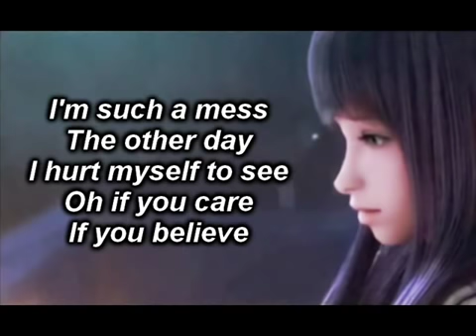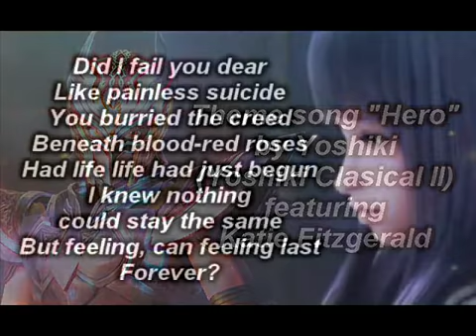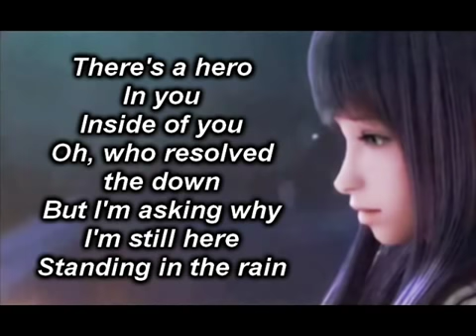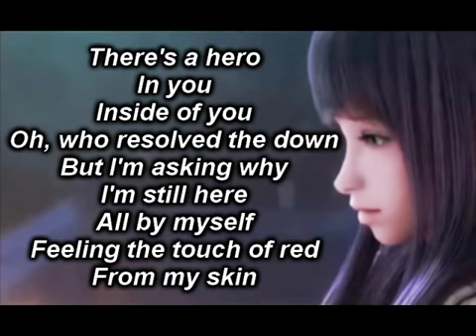Hero - Yoshiki ft. Katie Fitzgerald (Full HQ with Lyrics)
Theme song: performed by Yoshiki (X-Japan) featuring Katie Fitzgerald from VIOLET UK "Hero (Yoshiki Classical Version)" (written by Yoshiki).